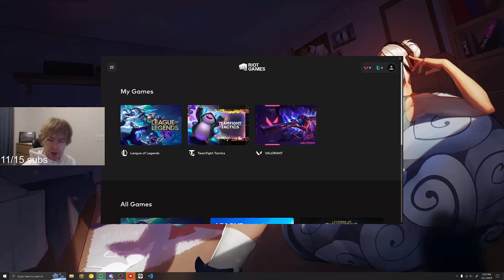SMURFING (27+ KILLS) in VALORANT Ranked on Sunset with Reyna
just good valorant

im live every day on twitch come follow :D

video timeline:

0:00 | intro

0:50 | agent select

1:02 | attacking

4;28 | defending

7:14 | postgame & outro